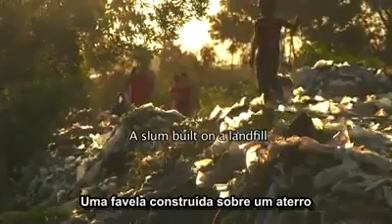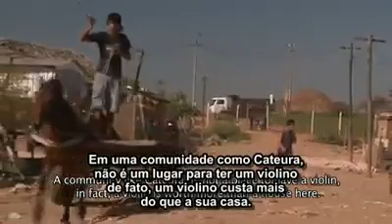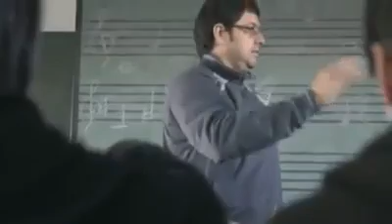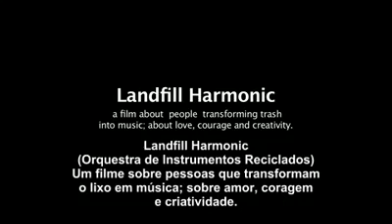Landfill Harmonic Orquesta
Orquesta de instrumentos reciclados.